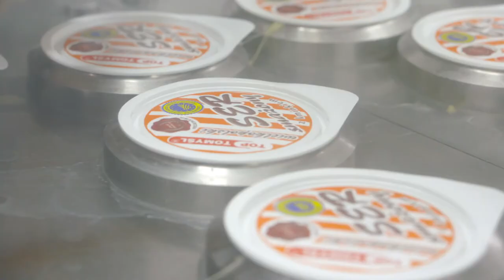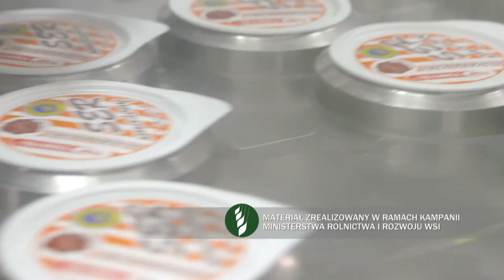Wielkopolski ser smazony